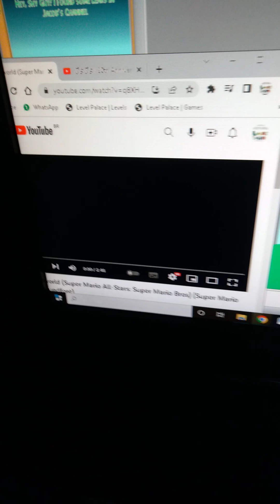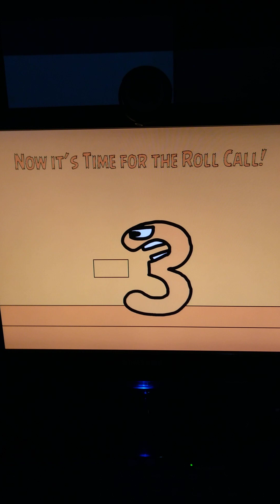SMB2: some leaks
Jeffy found some Leaks in @Jacobthefandomboy48's Channel. But Suddenly, Arle Nadja turns Both Shy Guy & Jeffy into Gacha Club Characters.